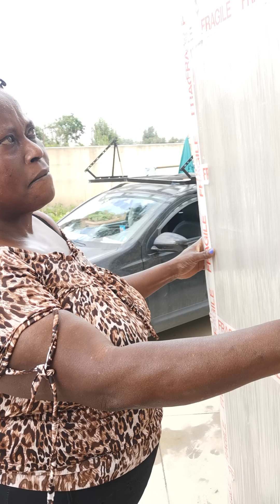I have to discharge bed cabinets from my car